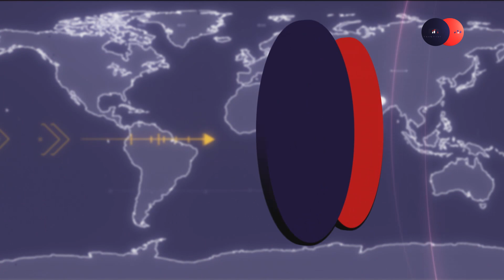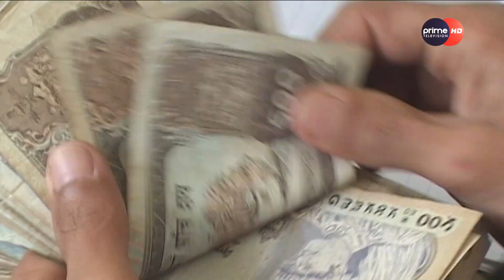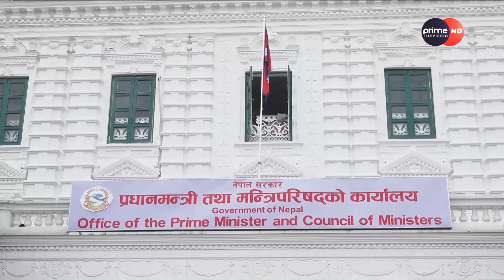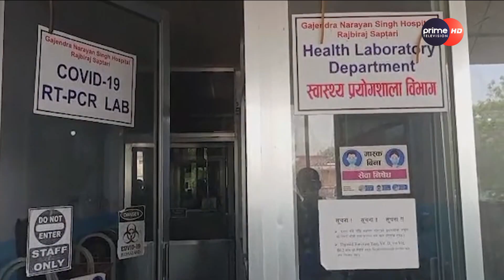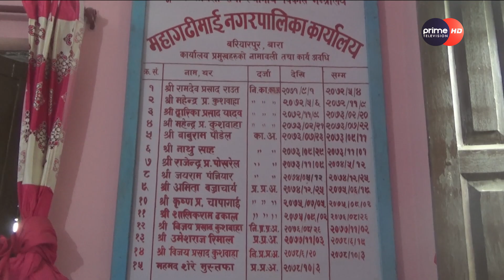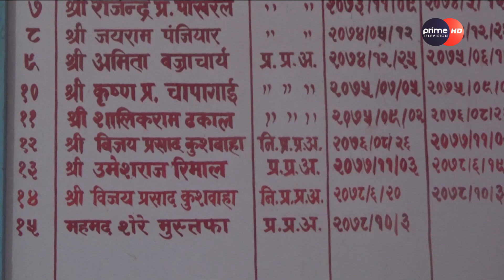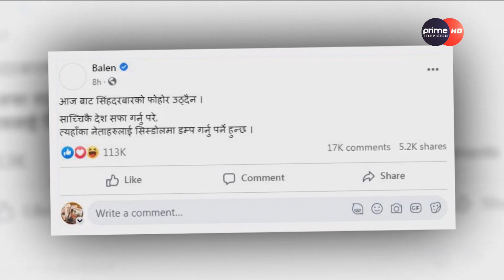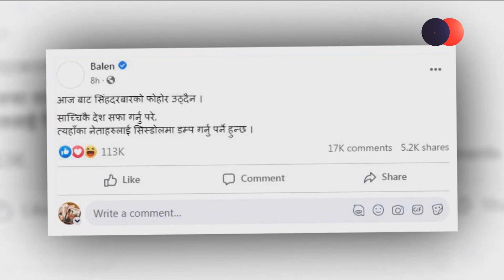PrimeHD|| प्राइम समाचार चैत्र २५, २०७९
प्राइम समाचार चैत्र २५, २०७९
More Useful Links :